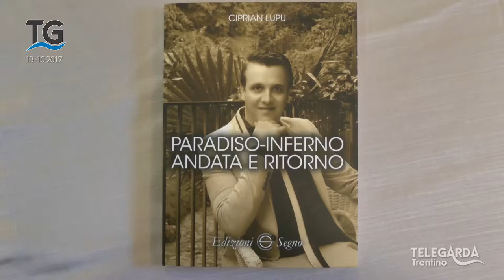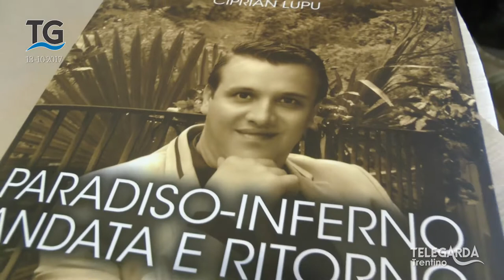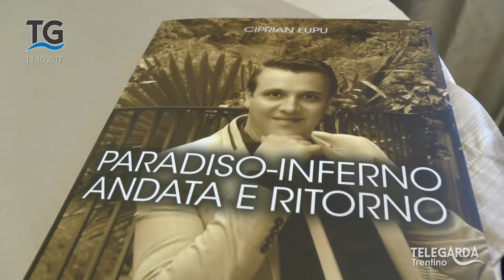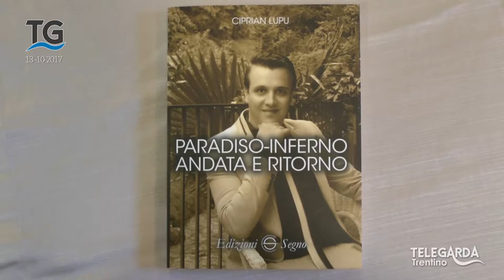Presentazione libro di Ciprian Lupu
Servizio del telegiornale del 13 ottobre 2017.

Presentazione dell'autobiografia di Ciprian Lupu al Palazzo Panni ad Arco.